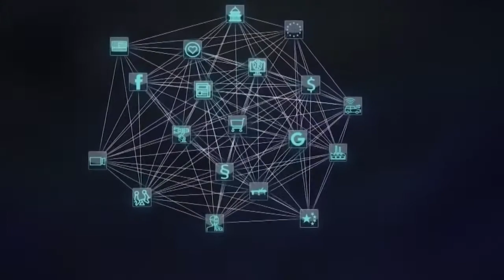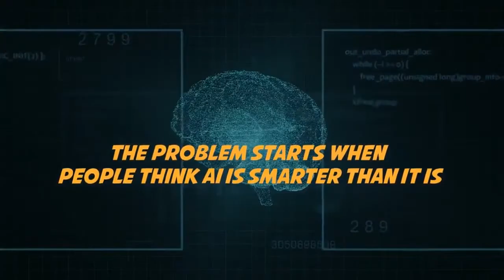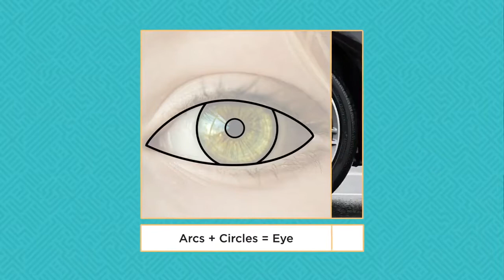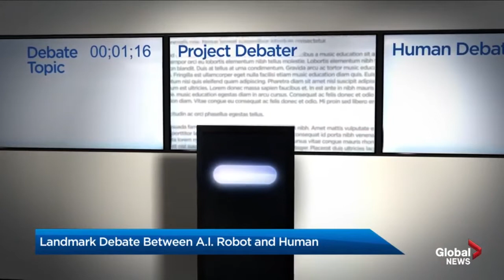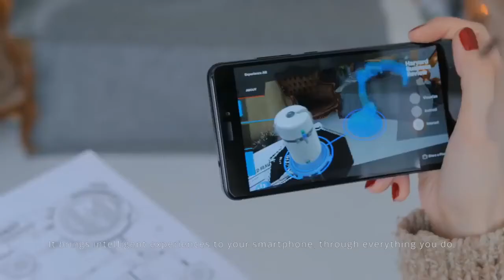කෘත්‍රිම බුද්ධිය යනු කුමක්ද?🤖🙄 What is Artificial Intelligence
Artificial intelligence is the simulation of human intelligence processes by machines, especially computer systems. Specific applications of AI include expert systems, natural language processing, and speech recognition and machine learning.

It may be difficult to recognize that, up until only a few years ago, most machinery was making apparent intelligent decisions that do not fully exploit the potential of AI.

කෘත්‍රිම බුද්ධිය යනු යන්ත්‍ර, විශේෂයෙන් පරිගණක පද්ධති මගින් මානව බුද්ධි ක්‍රියාවලීන් අනුකරණය කිරීමයි. මීට වසර කිහිපයකට පෙර, බොහෝ යන්ත්‍ර සූත්‍ර කෘත්‍රිම බුද්ධියේහි විභවයන් හෙවත් පැහැදිලි බුද්ධිමත් තීරණ සම්පූර්ණයෙන්ම ප්‍රයෝජනයට නොග
න්නා බව පැහැදිලි වනු ඇත.

කෘත්‍රිම බුද්ධිය සහිත සැබෑ ලෝකයේ රොබෝ තාක්ෂණය ඉගෙන ගනිමුද?
Master in Robotics Course (Learn IoT Magicblocks + MicroPython For Grade 8- 13+ Students) – Level3+ (4 months)🏆🏆👍👍👍

*The syllabus of this course*😍 😍
Day 1 - Network essentials
Day 2 - Internet of things
Day 3 - Artificial Intelligence
Day 4 - Practical Electronics
Day 5 - Data Communication
Day 6 - Magicblock IoT programming
Day 7 - Magicblock inside
Day 8 - Magicblock activities (Part 1)
Day 9 - Magicblock activities (Part 2)
Day 10 - Magicblock activities (Part3)
Day 11 - Magicblocks activities with mobile apps
Day 12 – MicroPython programming
Day 13 - Micropython activities (Part 1)
Day 14 - Micropython activities (Part 2)
Day 15 - Micropython activities (Part 3)
Day 16 - Micropython activities (Part 4)

8 වන ශ්‍රේණියේ සිට 13 වන ශ්‍රේණිය දක්වා දරුවන් සඳහා සිංහල සහ ඉංග්‍රීසි මිශ්‍ර මාධ්‍යයෙන් මෙම පංතිය පවත්වනු ලබන අතර පාඨමාලාව අවසානයේ දී Magicbit ආයතනය මගින් වටිනා සහතික පත්‍රයක් ප්‍රදානය කරනු ලබයි.

Dishant Yapa
PgDip. Computing (L'pool,UK), NDT Electronics (UoM), MCP, MOS, ECDL (UK)
Computer lecturer and Science writer
Founder Sri Lanka Robotics